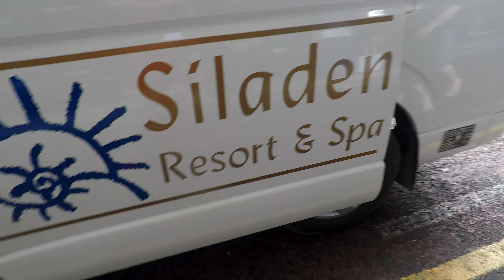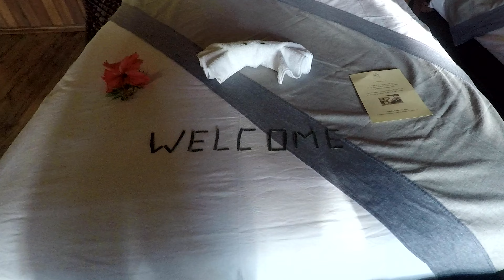Siladen Dive Resort - Indonesia - 2019